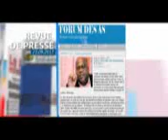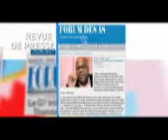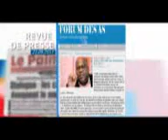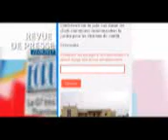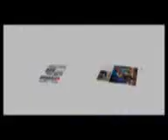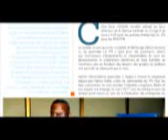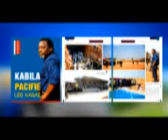JT ET REVUE DE PRESSE DU 22/9/2017, ARRIVEE DE KABILA A NEW YORK (BSC TV)